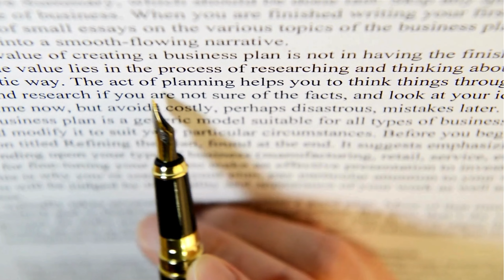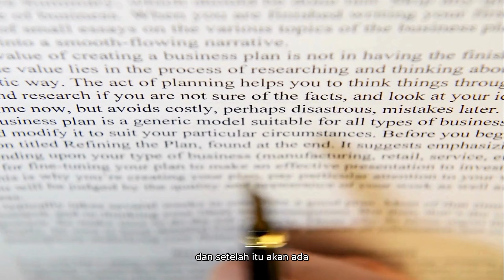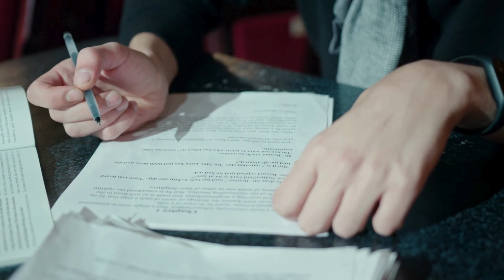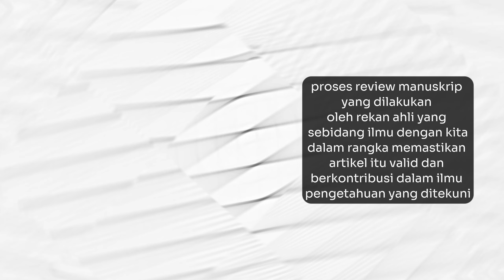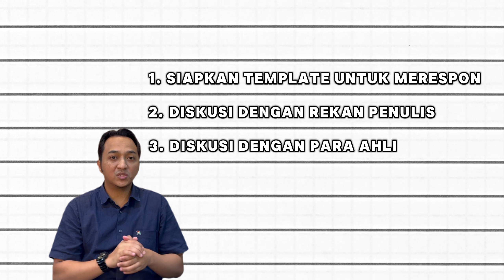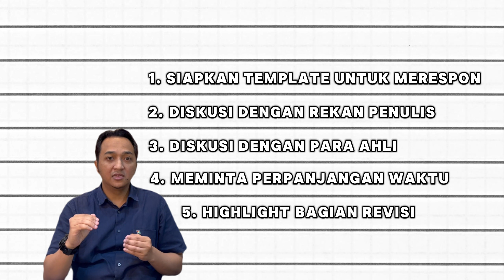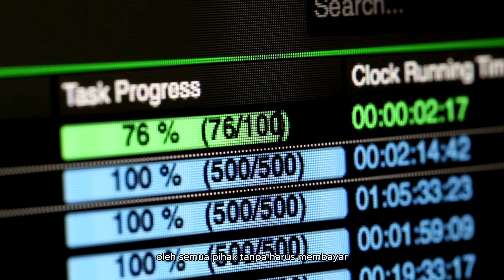Mengenal Proses Peer Review: Langkah demi Langkah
Selamat datang di channel ini! Pada video kali ini akan membahas tentang proses peer review jurnal yang sering menjadi misteri bagi banyak orang, terutama para peneliti pemula.

🔍 Apa itu peer review?
Peer review adalah proses evaluasi karya ilmiah oleh para ahli di bidang yang sama sebelum publikasi. Tujuannya adalah memastikan kualitas, validitas, dan orisinalitas penelitian.

Jika Anda seorang peneliti, pelajar, atau siapa pun yang tertarik dengan dunia akademik, video ini sangat cocok untuk Anda! 🔔